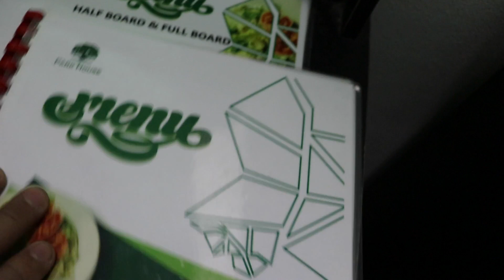One Night Stay at "Park House Hotel" - Male City Maldives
If you are looking for a cheap but comfortable place to stay in Male City, the Capital City of Maldives, I recommend "Park House Hotel". It's a clean and safe place but very affordable. Ony US$60 per night/Room with free breakfast and Free Wifi.